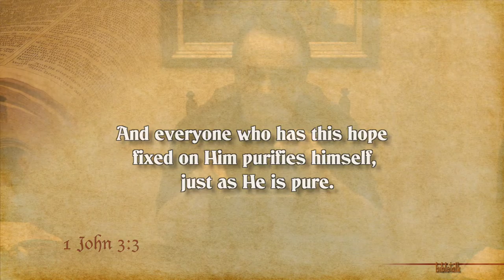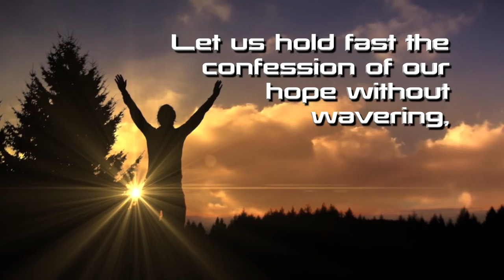Hoping to be Holy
It is not just a desire, it is a process. Holiness, humility and hope are totally and intrinsically linked to each other. And faith in our Lord Jesus Christ is the glue that binds them together.